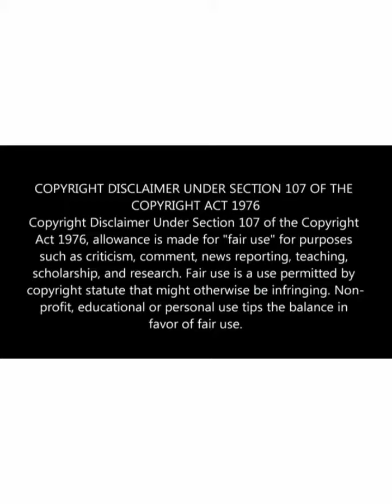A former Orlando Pirates Star Tendai Ndoro accused of running away with R90K of his former employee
A former Orlando Pirates Star  Tendai Ndoro accused of running away with 90K of his former employee